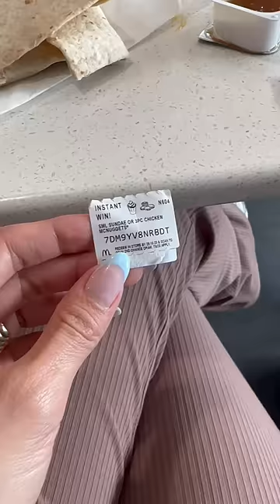Day 2 in New Zealand